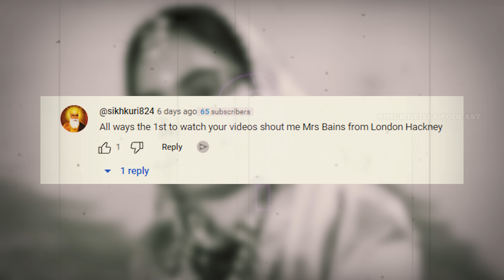THE HORROR'S OF BHANU PRIYA